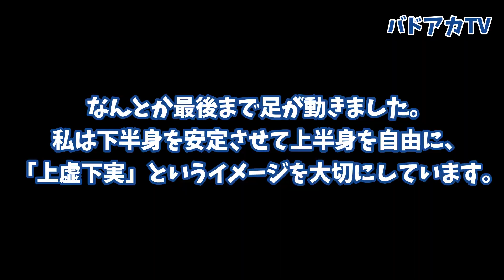【股関節】【バドミントン】股関節を刺激！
大阪社会人選手権大会合算100歳以上混合ダブルス決勝ファイナルゲーム。
今回は足が止まりそうな終盤で一気に突き放す「股関節刺激」をピックアップしてみました。ぜひご覧ください！

‹DVD教材›
バドミントンダブルスバイブル

ゼロから始める！ダブルスのフォーメーションと攻防

ゼロから始める！バドミントン上達テクニック

ゼロから始める！フットワーク練習プログラム

‹Webサイト›
バドミントンアカデミー